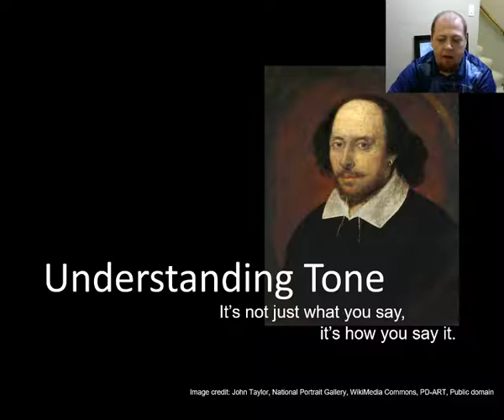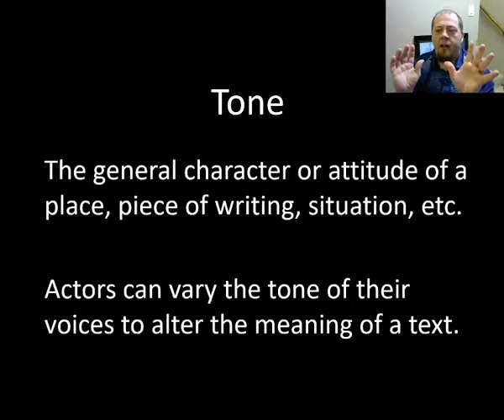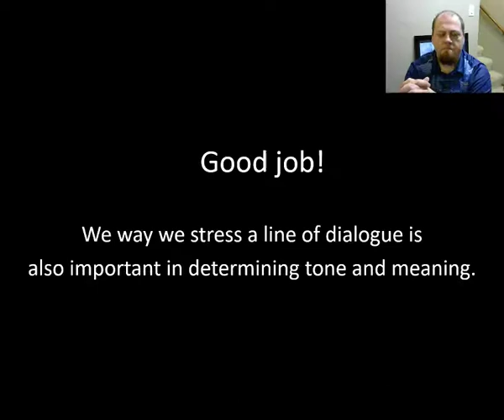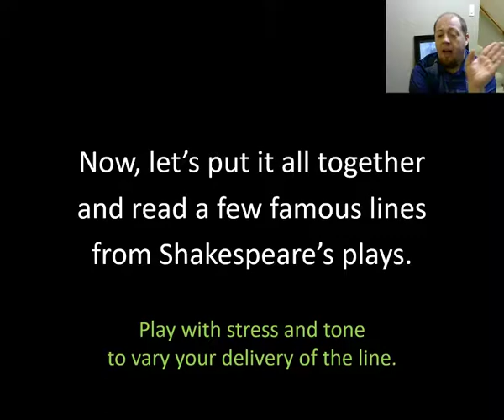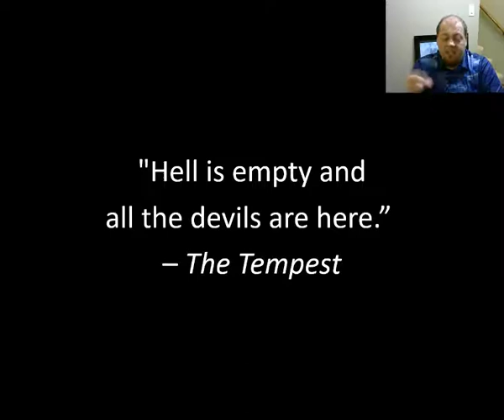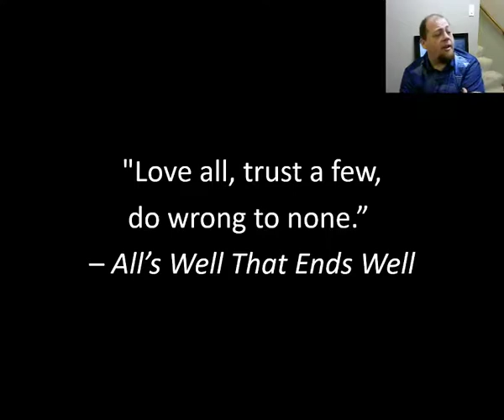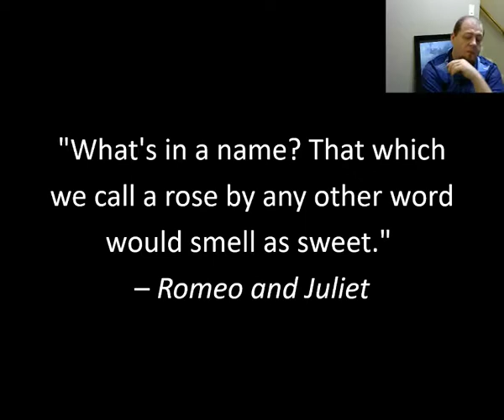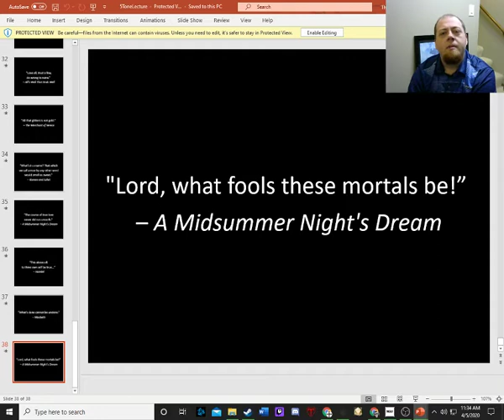Romeo and Juliet Tone Lecture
Comment Questions below.